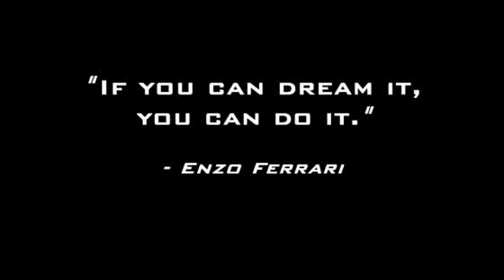Ferrari Challenge: Trailer